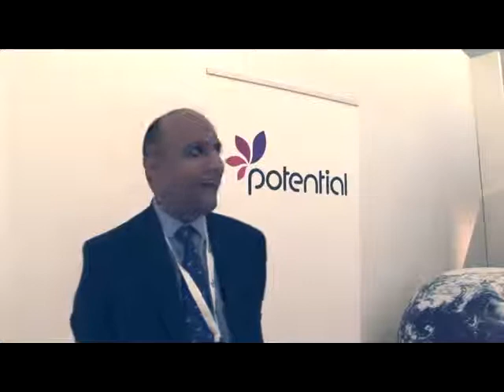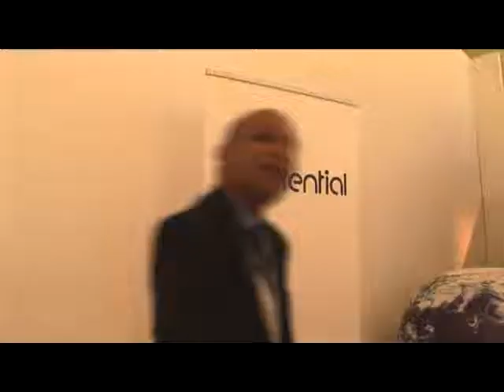Business Experience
This video shows an interview with Shakir Husain, the CEO of Creative Chaos company, where he shares his experience, goals, strategies and success through the company.

This video is part of the SME Evolution Program, a free online training program that supports and supplies your business with free seminars, funding opportunities and exposure!